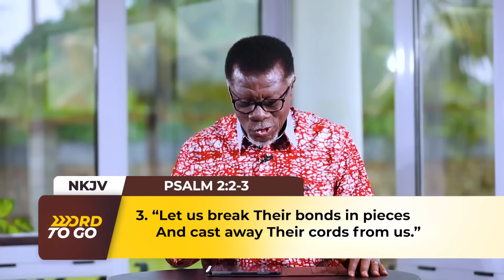A Wicked Plan || WORD TO GO with Pastor Mensa Otabil Episode 1467